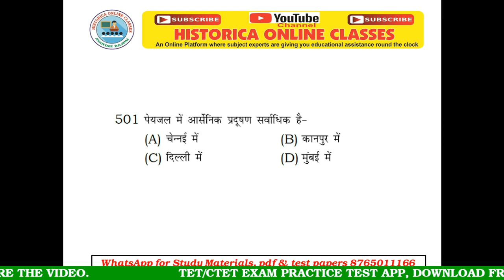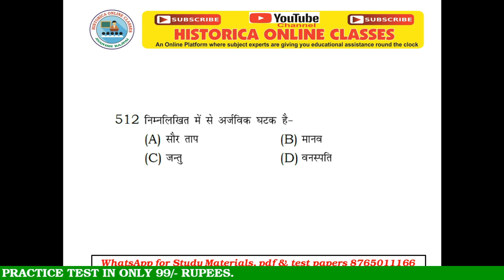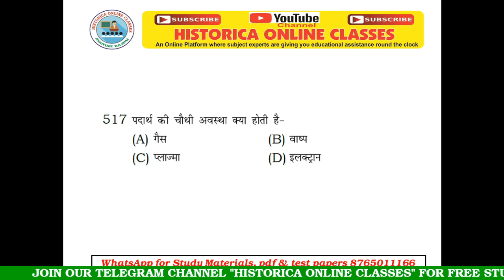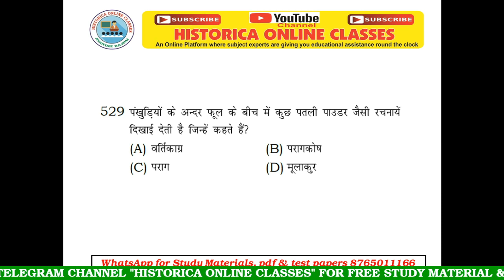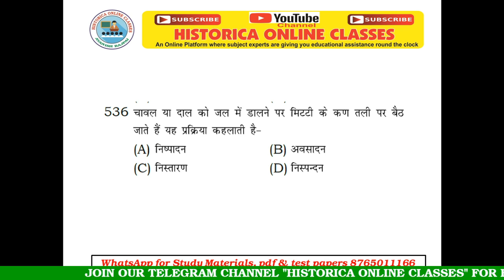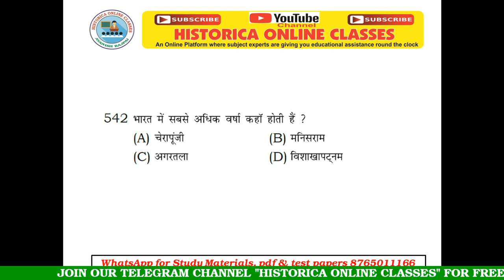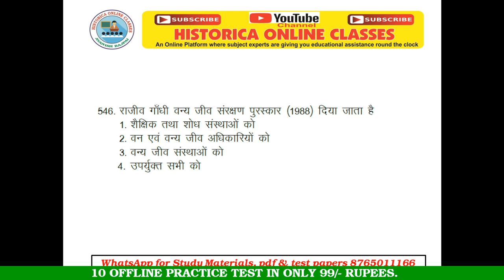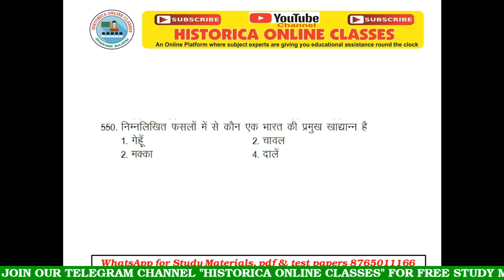UPTET EXAM 2020 II Environment science/EVS II 1000 most important questions II part 06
This video is useful for UPTET/CTET/HTET/BTET/RTET/Assistant teacher exam & others
Hello I am AVANISH BAJPAI, director of HISTORICA (a premier coaching institute of Kanpur, training students for government services since 2003), brings to you, a qualitative platform for learning through my you tube channel. Objective behind this platform, is to facilitate highly qualitative education/online classes to the aspirants preparing for the GOVERNMENT SERVICES, especially for those who are residing in the remote areas or economically poor to pay for good coaching, fooding & lodging.